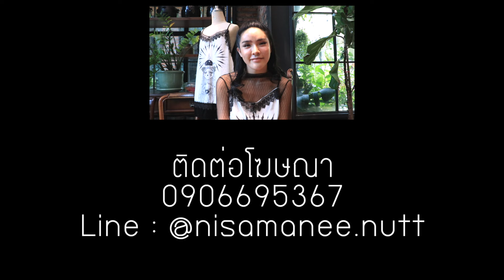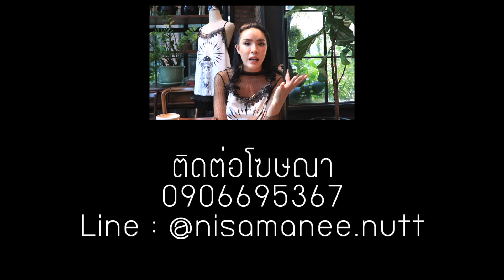ตั้งแต่เกิดจนถึงปัจจุบัน...กว่าจะมาเป็น " นิสา " อย่างทุกวันนี้ไม่ใช่เรื่องง่าย !!! | Nisamanee.Nutt